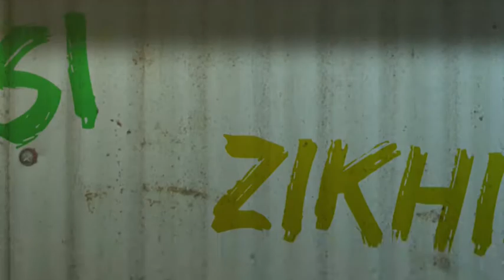Katch It With Khanyi S1 Ep16 Blacklez Exit Interview